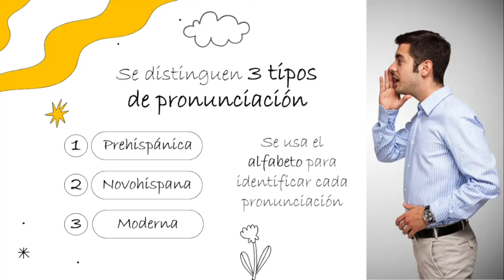Ya no existe | Pronunciación | Lengua náhuatl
La pronunciación utilizada durante el siglo XIV-XV en las tribus mesoamericanas se denomina pronunciación prehispánica.

¿Existe algún registro con el que podamos analizar este estilo de pronunciación en la actualidad?

▬▬▬📹Videos anteriores▬▬▬